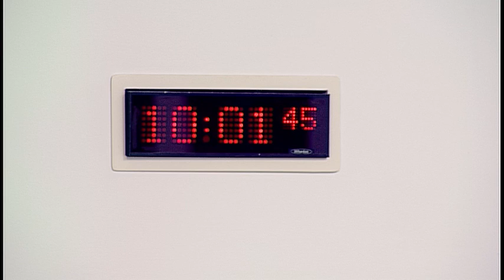Justice Committee - 3 October 2017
1. Decision on taking business in private: The Committee will decide whether to take item 5 in private.

2. Offensive Behaviour at Football and Threatening Communications (Repeal) (Scotland) Bill: The Committee will take evidence on the Bill at Stage 1 from—
Anthony McGeehan, Policy and Engagement, Crown Office and Procurator Fiscal Service;
Assistant Chief Constable Bernard Higgins, Operational Support, Police Scotland;
Jeanette Findlay, and Paul Quigley, Fans Against Criminalisation;
Simon Barrow, Chair, and Paul Goodwin, Chief Executive, Scottish Football Supporters Association;
Andrew Jenkin, Head of Supporters Direct Scotland.

3. Subordinate legislation: The Committee will consider the following negative instruments—
Scottish Tribunals (Eligibility for Appointment) Amendment Regulations 2017 (SSI 2017/274); Sexual Offences Act 2003 (Prescribed Police Stations) (Scotland) Regulations 2017 (SSI 2017/285); Title Conditions (Scotland) Act 2003 (Rural Housing Bodies) Amendment (No. 2) Order 2017 (SSI 2017/301).

4. Justice Sub-Committee on Policing: The Committee will consider a report back from the Sub-Committee meeting on 28 September 2017.

5. Work programme: The Committee will consider its work programme.